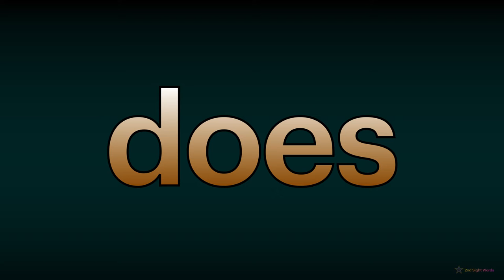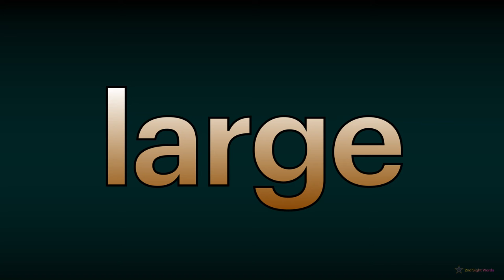2nd Sight Words (PART 6 : 51-60)